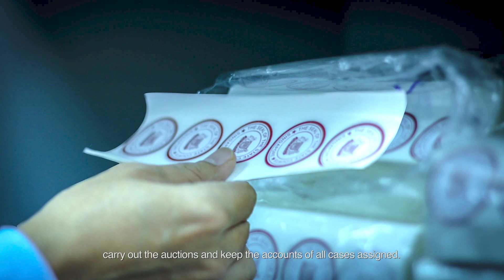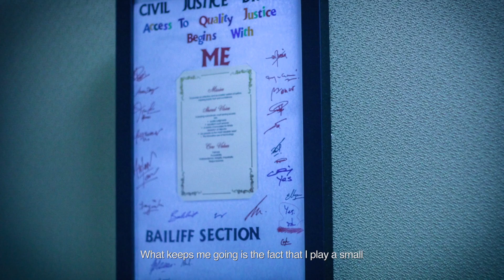(UN)Restricted Access: State Court (Ep4)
Irene Li has a job that requires her to get up close and personal with something we all love to hate. Housed in rows and rows of white cages, Irene is breeding colonies of…MOSQUITOES.

A Research Officer at the Environment Health Institute, National Environment Agency, Irene conducts research on vector-borne diseases such as dengue and malaria. If her team is successful in controlling the mosquito population, such diseases might just become a thing of the past.

If flying insects make your skin crawl, this is one video to watch with caution. Put on your lab coats and stay close as we take you on an exclusive peek into her laboratory…